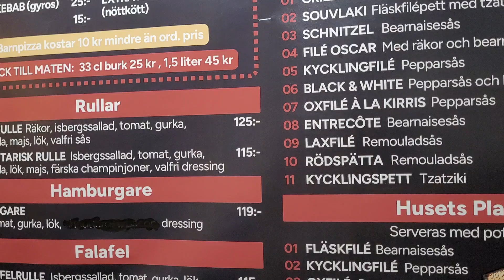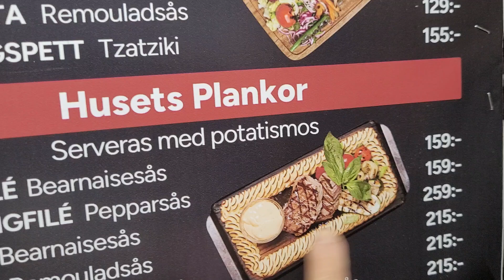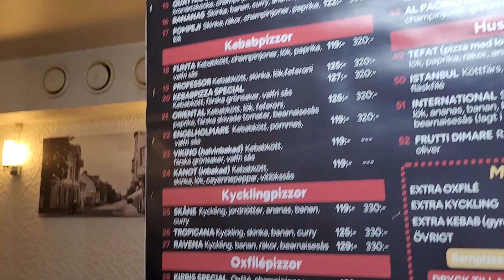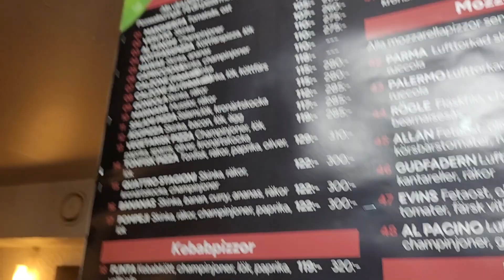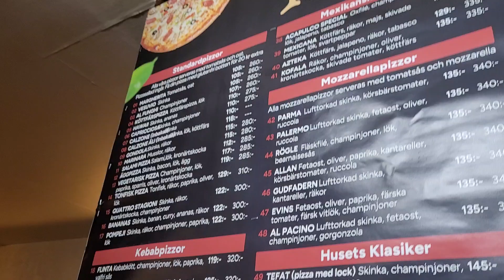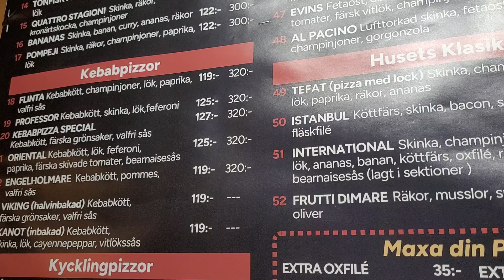October 18, 2024(2)